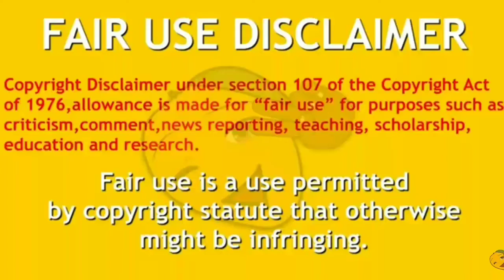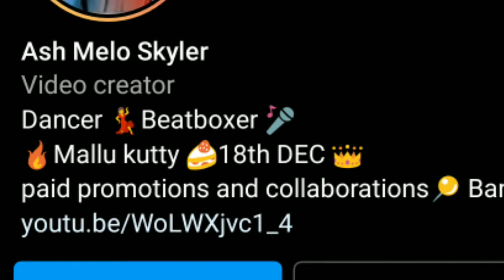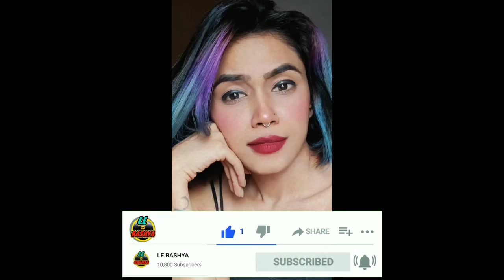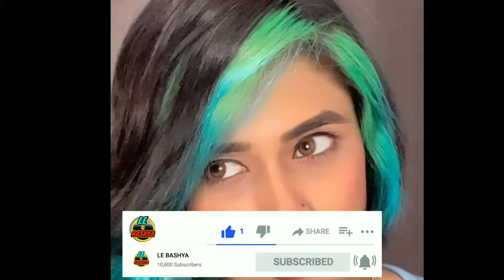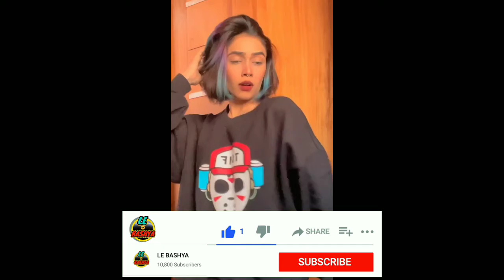ASH MELO SKYLER FUNNY ROAST || KANNADA ROASTING || LE BASHYA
In this video I am talking about Instagram reels and making jokes.

nothing is serious don't take it serious

LE BASHYA